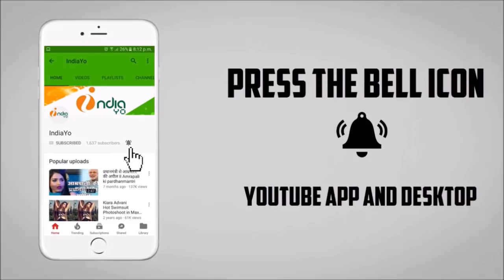दिनेश लाल यादव Nirahua पर मंडराया मौत का साया, मिली Y Plus Security - IndiaYo